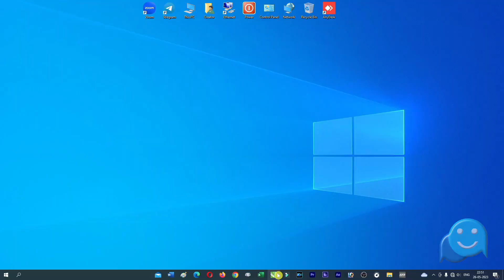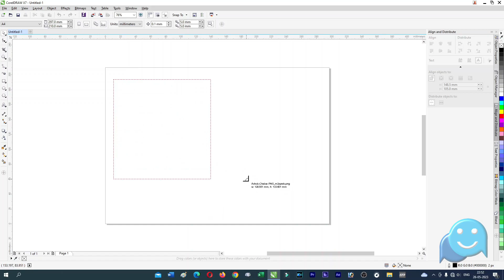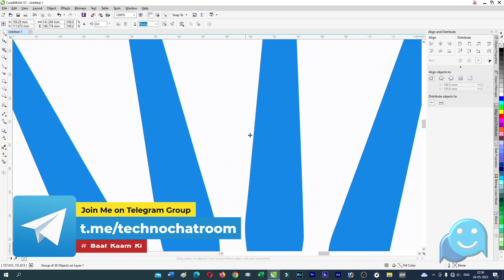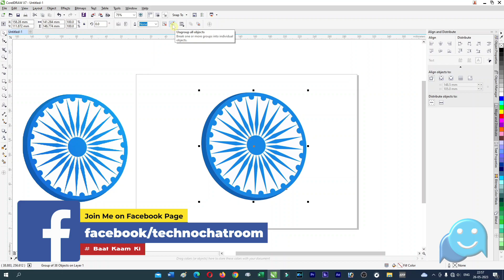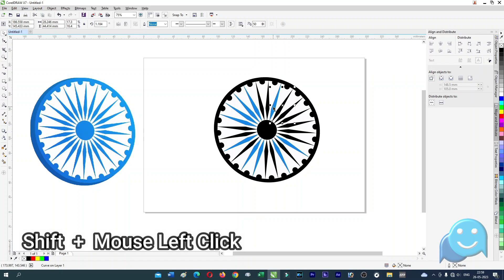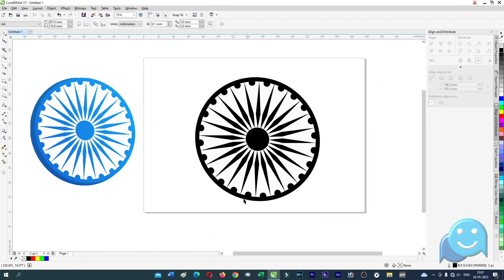JPEG to Vector: Transform Your Designs with CorelDRAW FREE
how to convert JPEG images to vector drawings in CorelDRAW FREE. This is a great way to transform your images into powerful drawings that you can use in your designs.
CorelDRAW is a great way to create graphics for your websites, logos, and presentations. In this video, I'll show you how to convert JPEG images to vector drawings in CorelDRAW FREE, so you can easily create high-quality graphics for your projects.
CorelDRAW is a powerful vector graphics software that's free to download and use. We'll show you how to convert your JPEG files into vector art with ease, so you can create beautiful designs that will look great on any web page or publication.
If you're looking to improve your design skills or just want to expand your creative possibilities, be sure to check out this video! We'll show you how to convert jpg files into vector art with CorelDRAW, so you can create beautiful designs that will look great on any web page or publication.
From JPEG to Vector: Transform Your Designs with CorelDRAW FREE
बेसिक टूल का उपयोग करके CorelDRAW में आकार और रंग बदलने के लिए JPG से PNG फाइल को वेक्टर ग्राफिक में कैसे बदलें। मैं आपको इस वीडियो में स्टेप बाय स्टेप हिंदी में दिखाऊंगा। जेपीजी प्रारूप फ़ाइल को वेक्टर ग्राफ़िक में बदलने के बाद आप तस्वीर को किसी भी तस्वीर फ़ाइल प्रारूप में सहेज सकते हैं।

// C O M E   J O I N   M E !

// O T H E R  T O P I C S  &  T A G ' S
how to convert image to vector in coreldraw
how to convert jpg to vector in coreldraw
how to make vector logo in coreldraw
how to convert photo to vector in coreldraw
how to convert png to vector in coreldraw
how to convert jpg image to vector in coreldraw
how to make vector portrait in coreldraw
how to convert jpg to vector in coreldraw x7
how to convert jpg to vector in coreldraw 2023
how to trace image to vector in coreldraw for logo
how to trace png to vector in coreldraw for logo
how to convert a picture to vector
convert a picture to vector in illustrator
how to convert jpg to vector in coreldraw 2024
coreldraw tutorial logo design for beginners
coreldraw logo design tutorial in hindi
coreldraw logo design tutorial in tamil